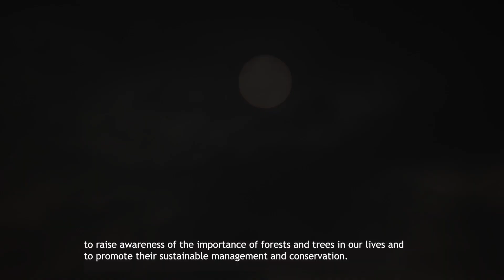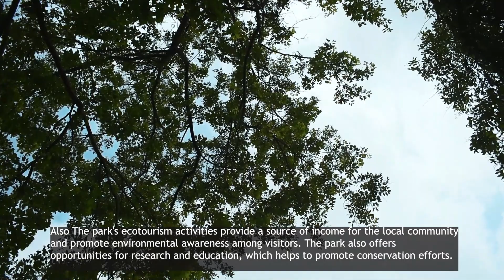"Celebrating the vitality diversity of Bannerghatta National Park on International Day of Forests"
A short video to celebrate International Day of Forests 2023 and Bannerghatta National Park's (BNP) ecowarriors!